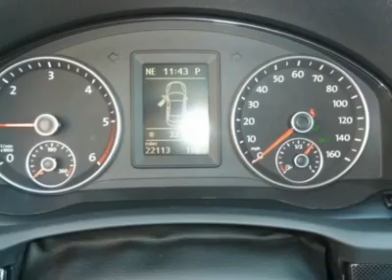2010 VOLKSWAGEN JETTA Harrisburg, PA 212131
2010 VOLKSWAGEN JETTA Harrisburg, PA
Stock #212131

Hoffman Ford
5200 Jonestown Rd

Stop by Hoffman Ford today to check out this extremely clean 2010 Volkswagen Jetta!!  This vehicle is in excellent condition inside and out and has passed Hoffman's mandatory 115-point inspection with flying colors!!  Some of the great features this vehicle has, include: automatic transmission, power locks and windows, leather interior, power seats, keyless entry, moon roof, fog lamps, abs, and much, much more!!